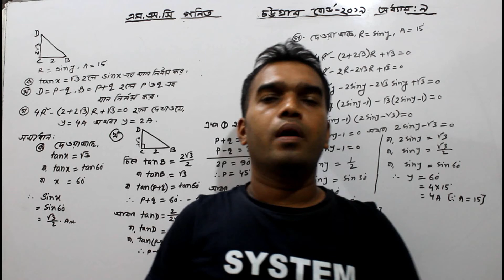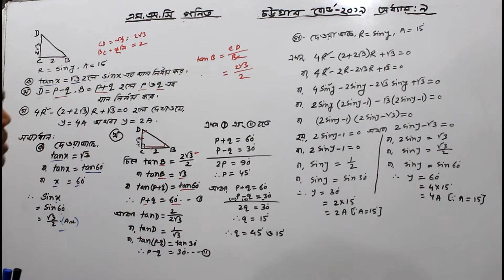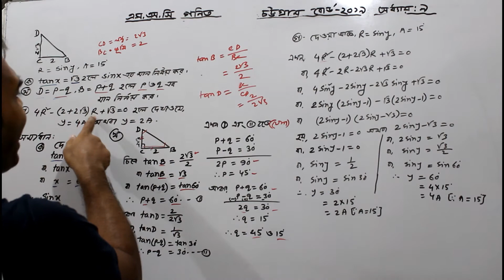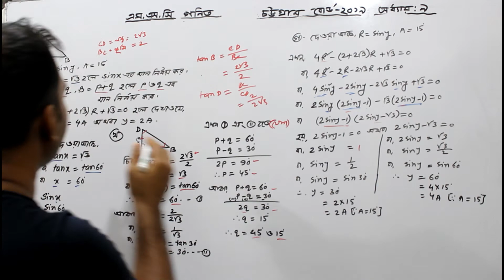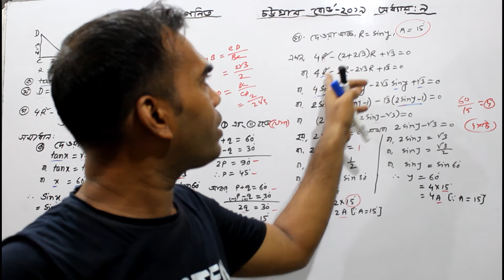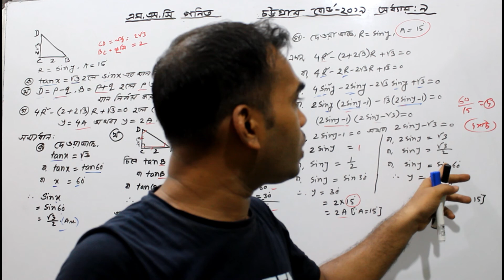Chattogram Board 2019 l SSC Math Chapter 9 l Nine-Ten Math l Trigonometry l নবম - দশম গণিত অধ্যায় ৯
SYSTEM ACADEMIC CARE